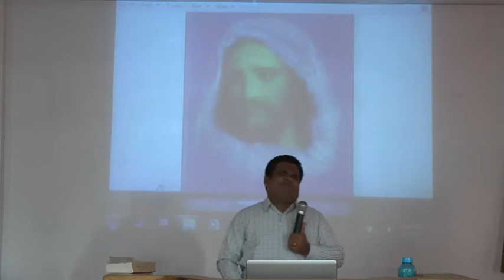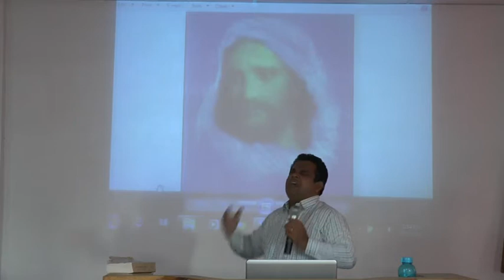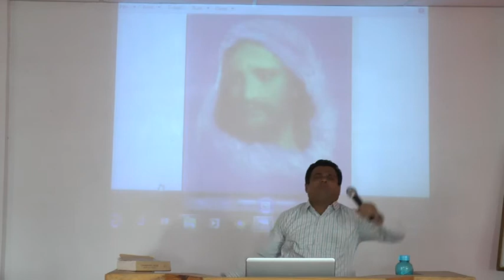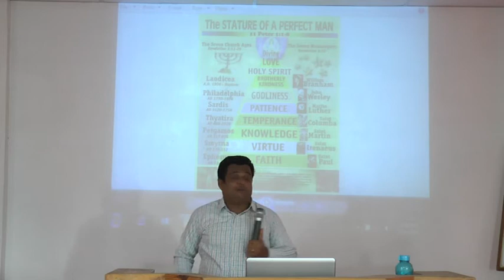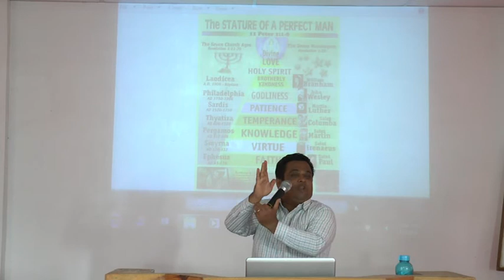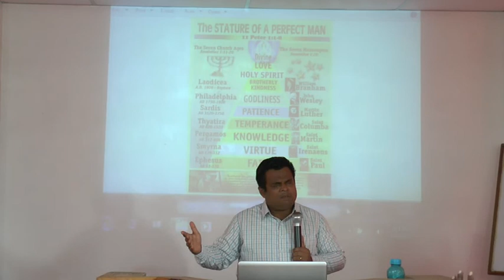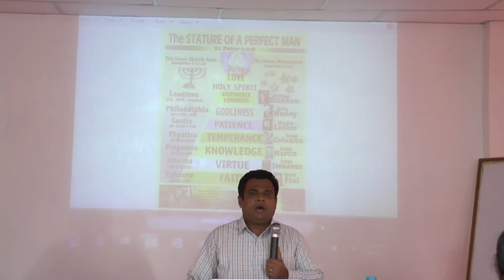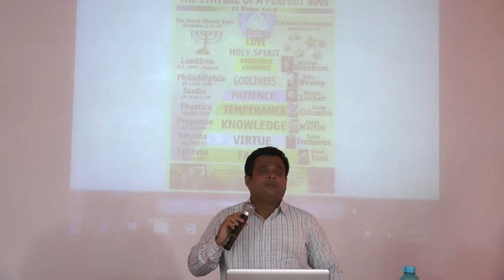ఈ కాలపు వర్తమానము. ఏడు ఉరుములు - 5B